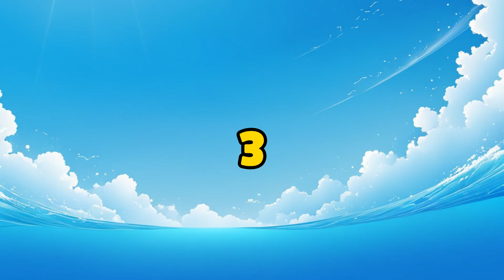[다른그림찾기] 만만하게 보다 한곳도 못찾는 문제